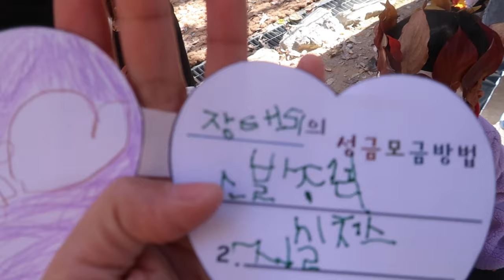두 딸과 함께 하는 힐링 등산 / 화장은 매너 아닙니까 ? ㅎㅎ